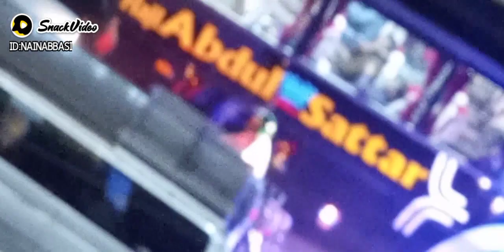Haji Abdul Sattar bus service